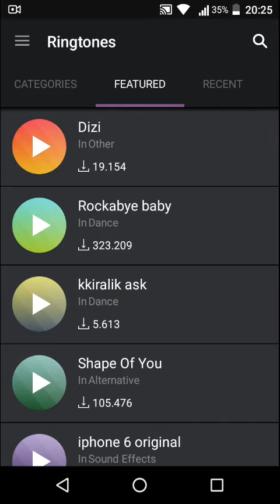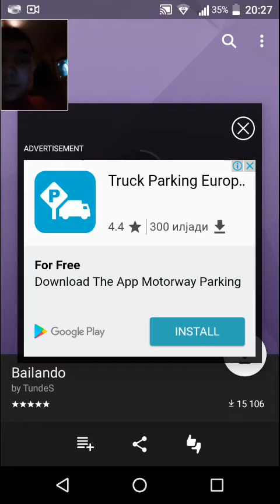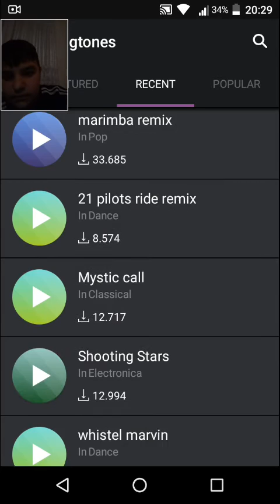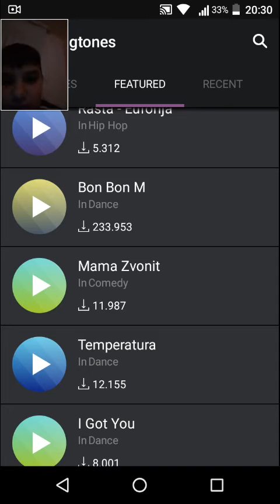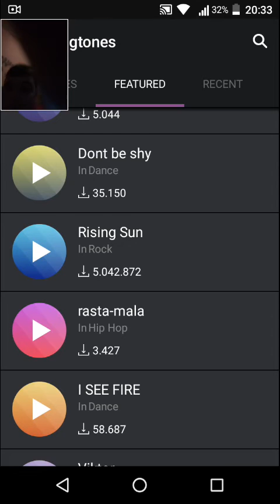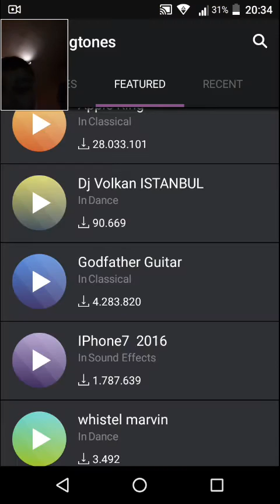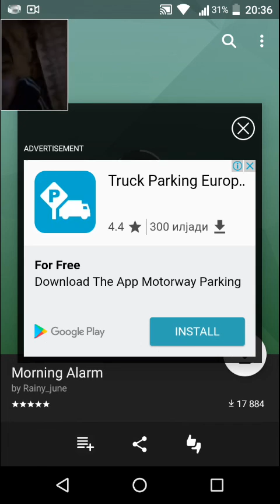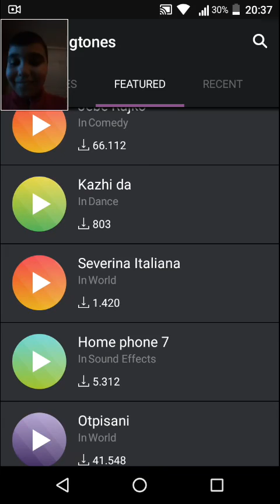Guess the music challence